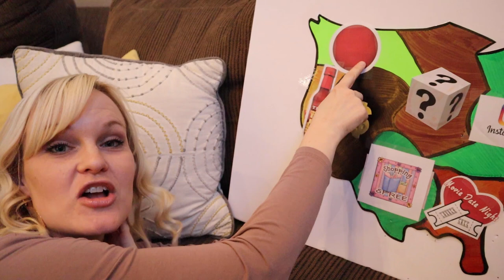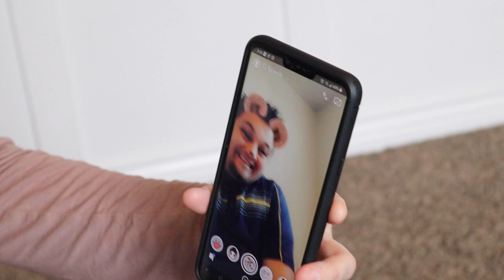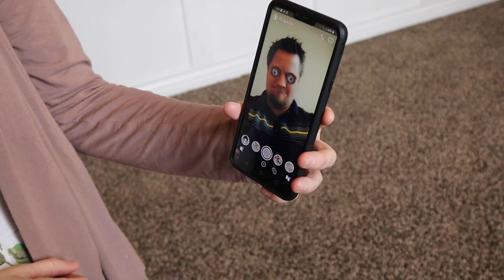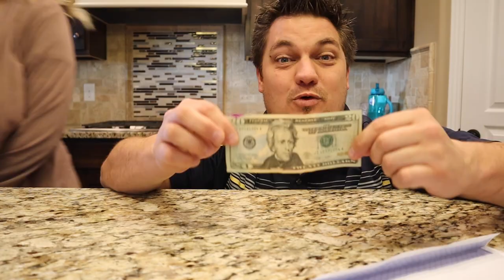Throwing a Dart at a Map and DOING Whatever it Lands On! PARENTS ONLY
Throwing a Dart at a Map and DOING Whatever it Lands On! Parents Only.  It is the parents turn to throw a dart at a map and they must do whatever it lands on!  See what we get to do in this crazy challenge.

5 in 1 Bedside Lamp with Bluetooth Speaker